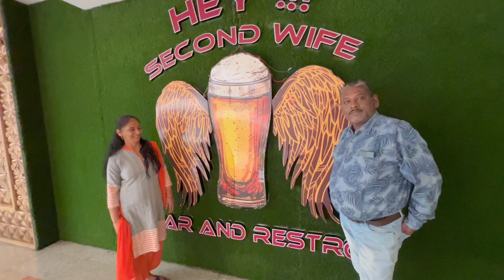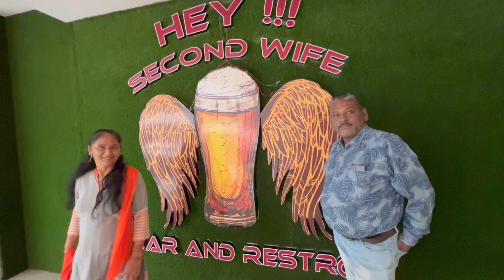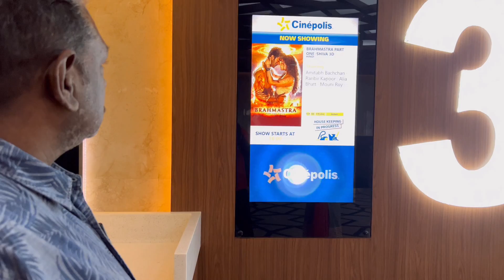My Parents Went To Cinema After 27 Years🥹❤️ | मेरे माता-पिता 27 साल बाद सिनेमा देखने गए🥰❤️